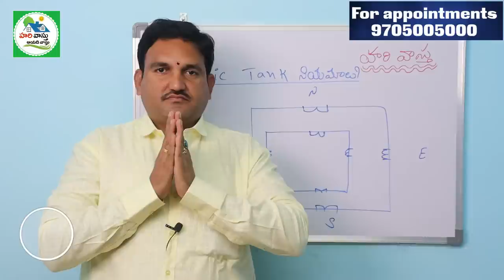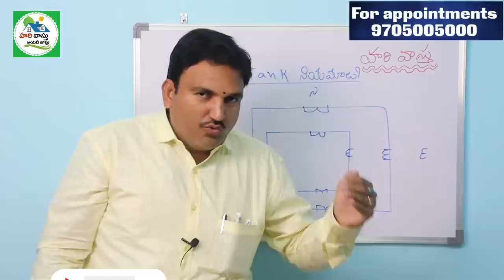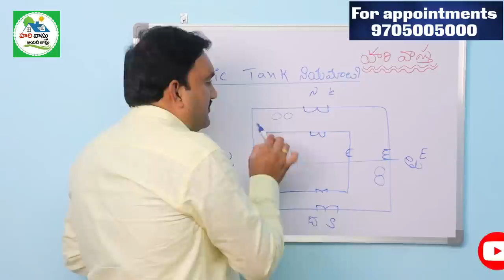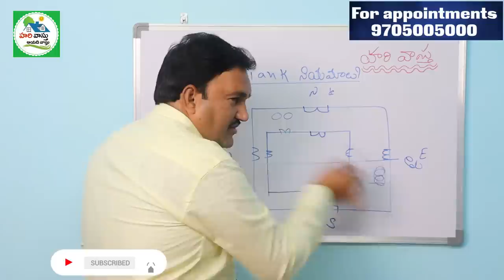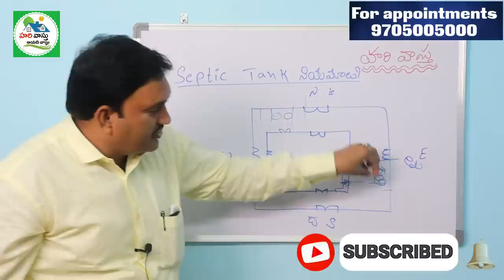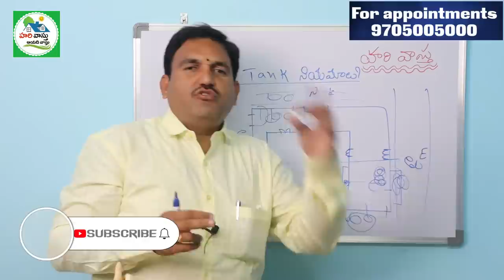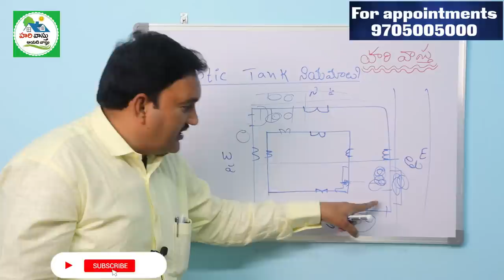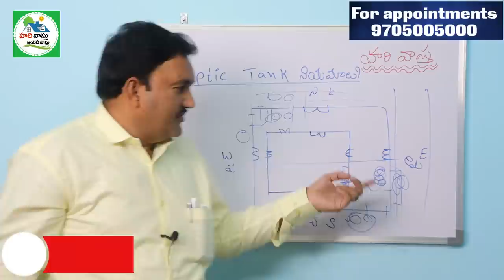🏠 Septic tank vastu | hari vastu septic tank placement vastu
476👉 Please Watch  ► 🏠  Septic tank vastu | hari vastu septic tank placement vastu

Septic tank placement in home
septic tank vastu for home
vastu for septic tank
septic tank